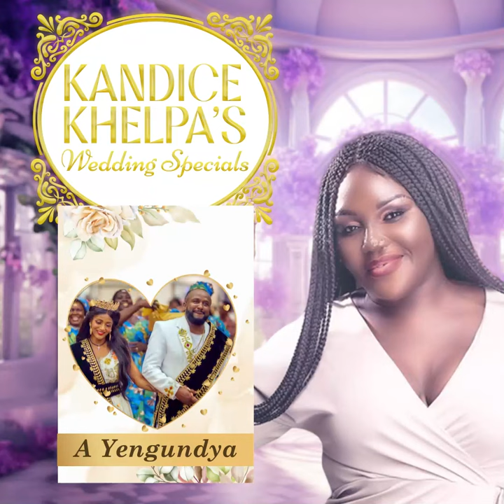Kandice Khelpa - A yengundya (Official Audio)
A yengundya (Track No.1) from Kandice Khelpa's Wedding Special

Da Highness Music Presents the official audio for Kandice Khelpa's Wedding Specials "A yengundya"

Written and Performed by Kandice Khelpa